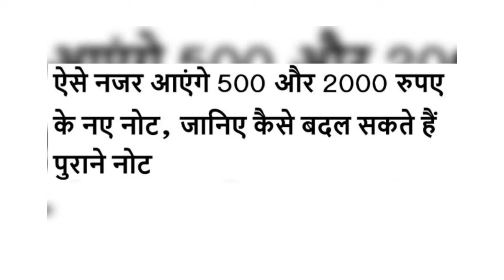जानिए कैसे होंगे 500 और 2000 ने नए नोट, खास बातें..(New 500 or 1000 rs note).